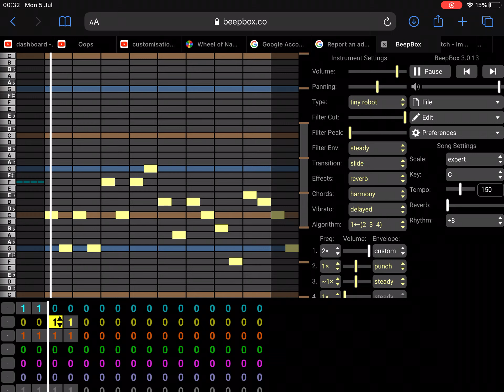49.5 and 50.5 sounds (For LamTheCreator + I still had time to make it) Now no upload for few days